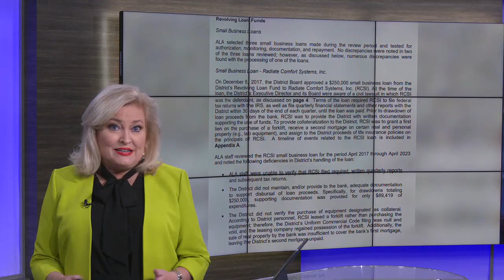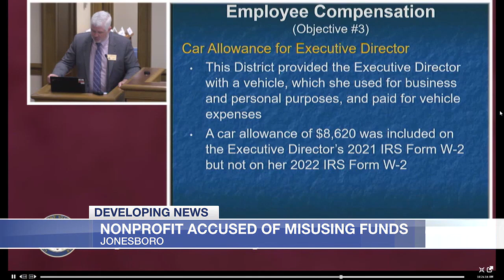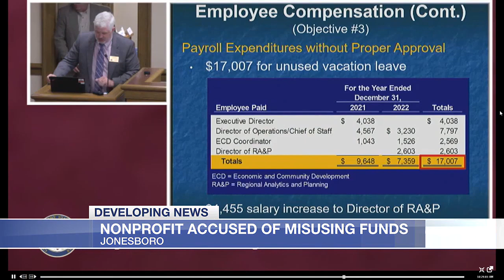Jonesboro nonprofit organization misuses funds